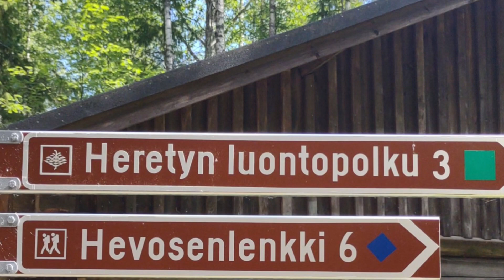Isojärvi kansallispuisto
Kesä 2022 Isojärven kansallispuisto